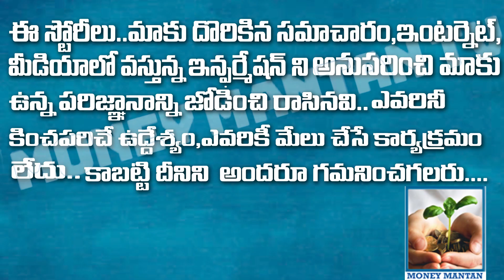ఆధ్యాత్మిక అంటే ఏమిటి ? | How to Live Life to the Fullest | మీ బిడ్డలు ఆత్మీయంగా జీవించాలంటే